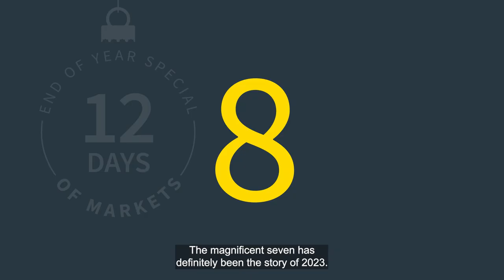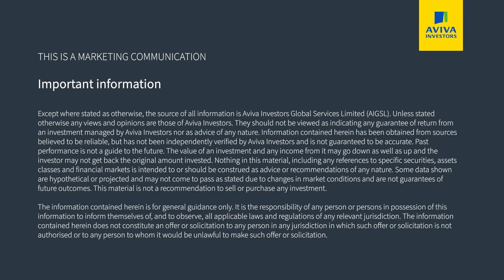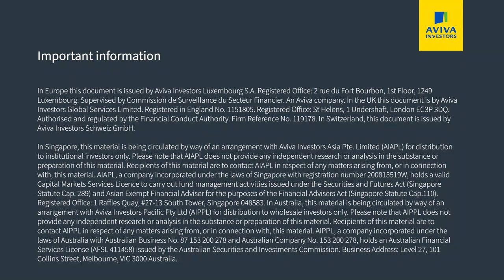The 12 days of markets; a review of 2023 | Aviva Investors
It's been an action-packed year for financial markets. In our end of year Ask The Fund Manager special you'll hear from the whole team as they review the 12 key factors that have impacted markets in 2023. And don't miss our Multi-Assets Portfolio Manager Dean Cook as he gives us a festive song on his guitar!